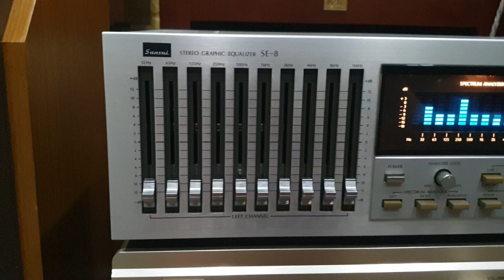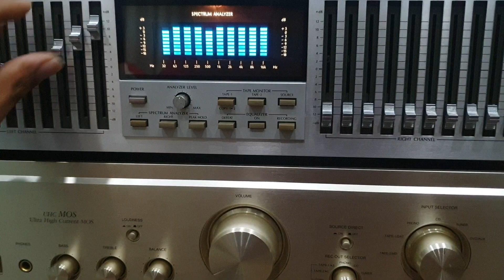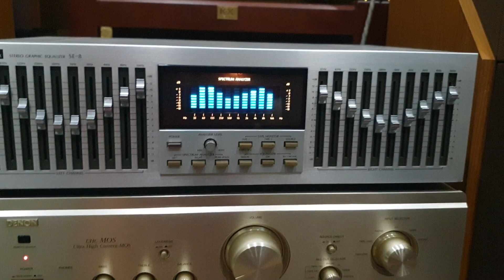Test lọc xì Sansui SE-8 gửi bác khách Lạng Sơn. LH 03436.12345